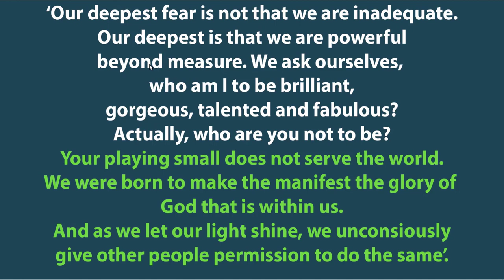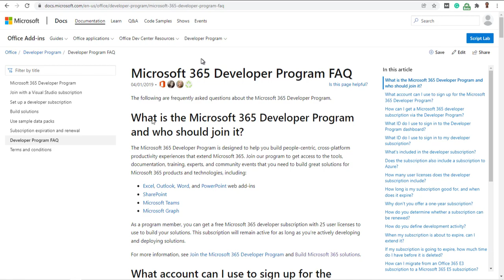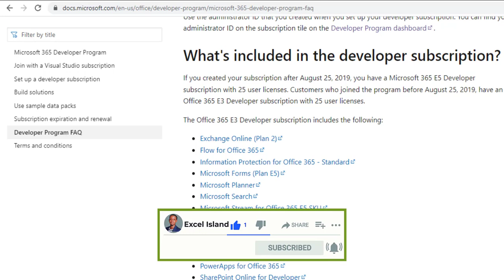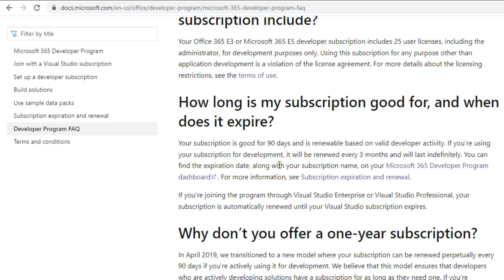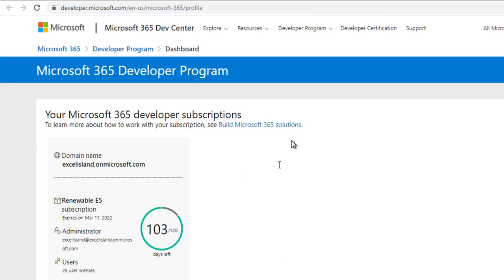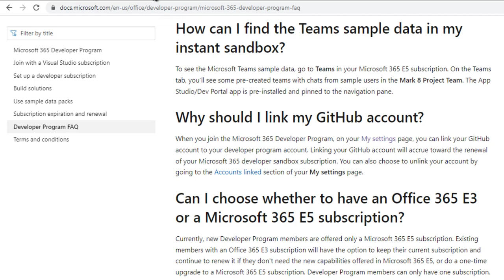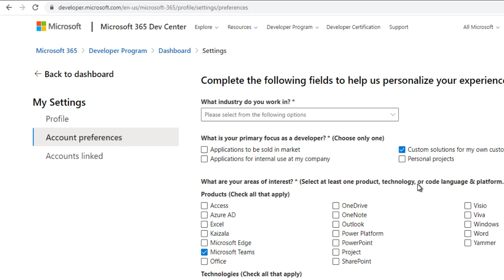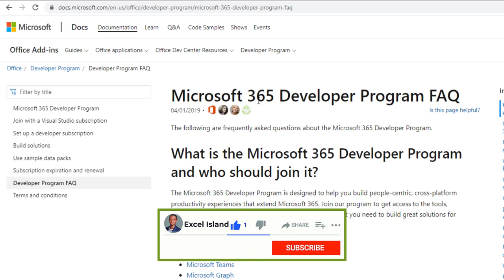How to Renew Microsoft 365 Developer Subscription for FREE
How to Renew Microsoft 365 Developer Programme Subscription for FREE

In this tutorial, you’ll learn:
► How to have lifetime access to the 0ffice 365 apps.
► 100% FREE from Microsoft.
► No hanky-panky 👍

Abatan Sheriffdeen.